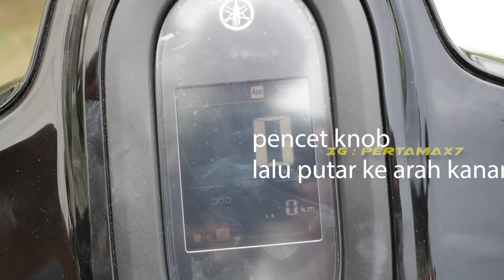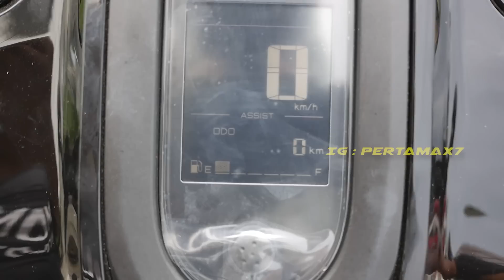Cara Pakai Keyless Yamaha Fazzio Hybrid 🛵 Menghidupkan Mesin Dan Suara Knalpot Standar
Musik 🎶 bctdw
Penjelasan ❄ Cara Pakai Keyless Yamaha Fazzio Hybrid 🛵 Menghidupkan Mesin Dan Suara Knalpot Standar